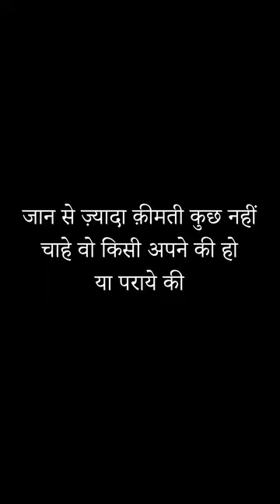July 27, 2022